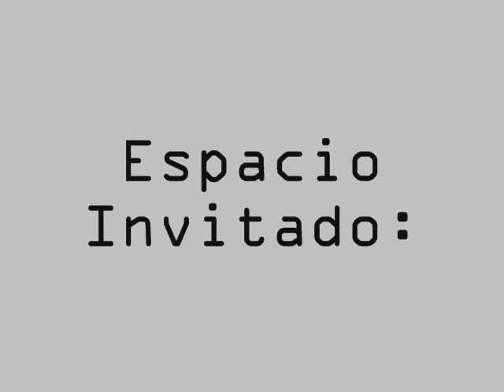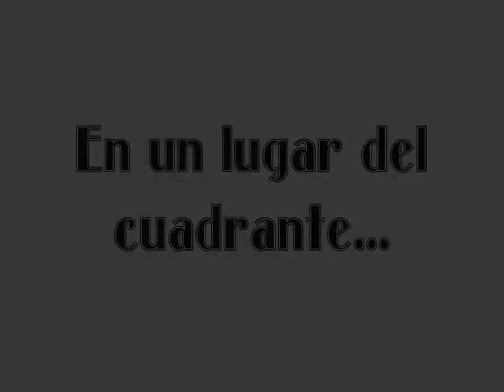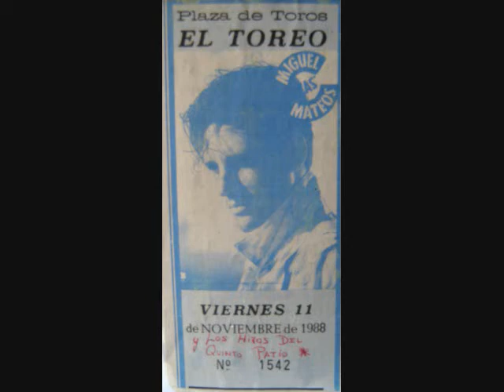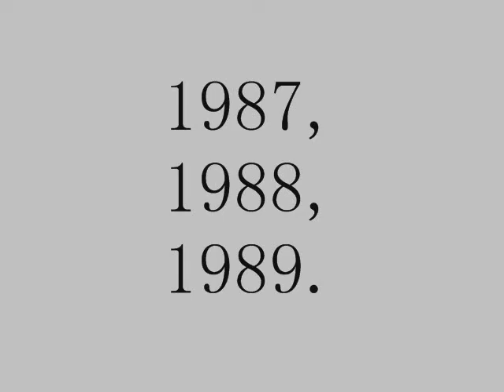ESPACIO 59 RADIO A.M.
ESPACIO 59, HERMANA MENOR DE ROCK 101. ESTACIÓN EN A.M. DE 1987 A 1989. ESTACIÓN QUE MARCÓ A VARIOS JÓVENES GUSTOSOS DEL ROCK EN ESPAÑOL, NACE JUSTO CON EL SELLO DEL ROCK EN TU IDIOMA. ALGUNOS CONDUCTORES: CARLOS UGALDE, RAMIRO GERARDO, JOAQUIN ROBEA Y NUESTRA LOCOCHONA FERNANDA TAPIA.ALGUNOS PROGRAMAS: PERISCOPIO 59, ESPACIO INVITADO, ESPACIO COMPARTIDO Y CONCURSOS COMO "EL REY DE LA MENTIRA", (QUE CON ORGULLO LES COMPARTO QUE PISE LA CABINA PARA LLEVARME EL PRIMER LUGAR EN ESE CONCURSO), EN FIN, ESPERO SUS COMENTARIOS YA QUE ESTOY SEGURO QUE VARIOS DE NOSOTROS GRABABAMOS ALGO EN NUESTRAS MENTES Y EN ALGUNOS CASET'S DE ESTA GRAN ESTACIÓN QUE TUVO EL VALOR DE ROMPER LOS CAMINOS DE SIEMPRE Y TODO BAJO LA DIRECCIÓN ARTISTICA DEL GENIO: LUIS GERARDO SALAS QUIEN AL PRINCIPIO NO QUISO NADA DE ROCK EN ESPAÑOL EN ROCK 101 Y POR ESO EL APOYO A ESPACIO 59. DISCULPEN LAS FALLAS AUDITIVAS PERO FUE LO MEJOR QUE PUDE HACER EN LA RESTAURACIÓN EN EL SONIDO. SALUDOS A TODOS LOS QUE LA LLEGARON A ESCUCHAR.